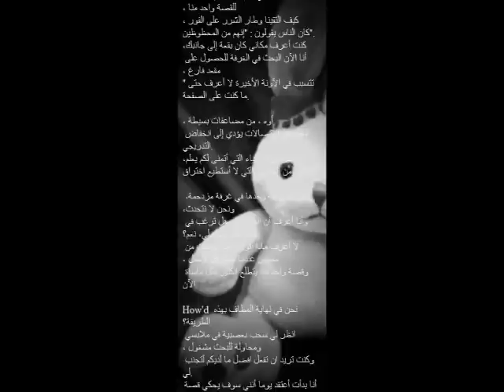Before I Die (lyrics)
The Witness theme Song compossed by Izzal Peterson
with lyrics pls scroll down
before i die i want to be with you
i used to be afraid of dying
but that i was before
im not scared anymore
cause i believe that saving light that surrounds me
free you from the fear and the pain
i used to be afraid dying but then i was before
coz, i believe that saving light that surrounds me